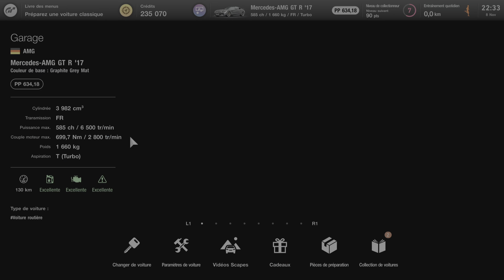Gran Turismo 7_20231108225125